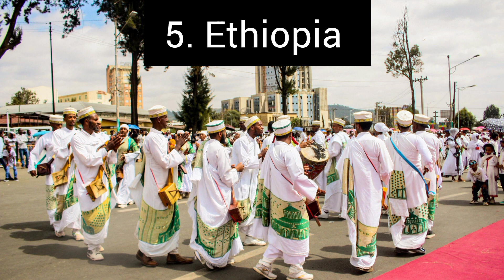Top 10 Richest Countries in Africa 2024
In this video we feature the Top 10 Richest Countries in Africa by GDP. Richest Countries in Africa by GDP. Wealthiest Countries in Africa by GDP

Chapters:
0:00 Ivory Coast
0:19 Tanzania
0:40 Angola
1:08 Kenya
1:29 Morocco
1:56 Ethiopia
2:23 Algeria
2:50 South Africa
3:14 Nigeria
3:39 Egypt